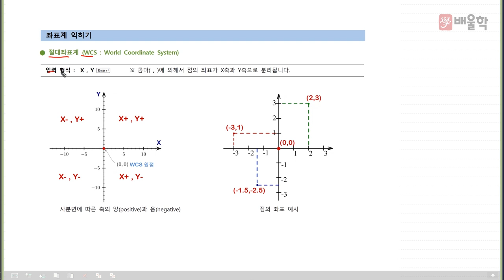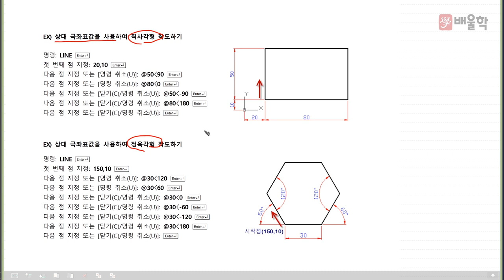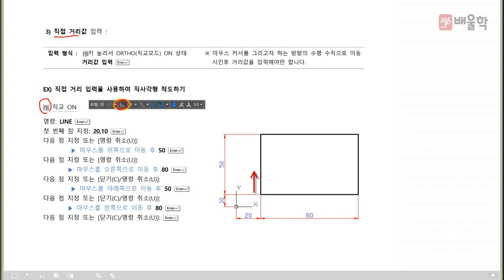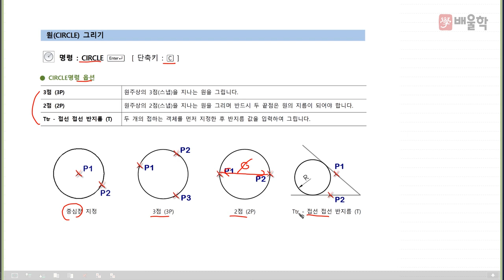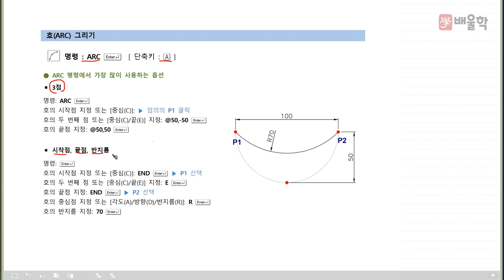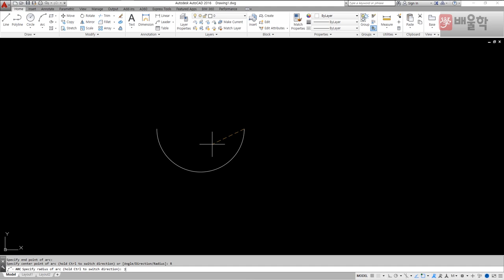[일반기계기사 인강] 일반기계기사 실기 작업형 오토캐드 기초교육 5 - 김재중 교수님